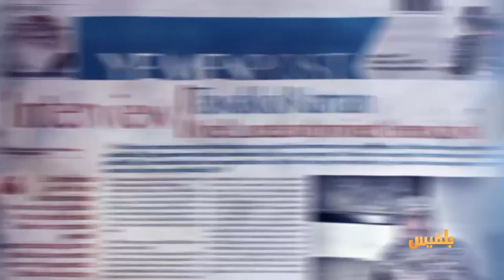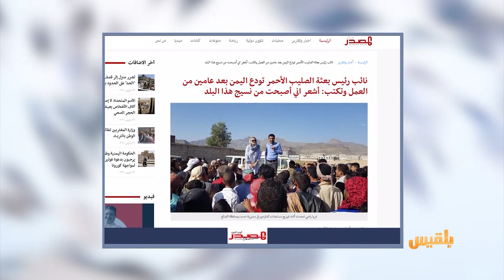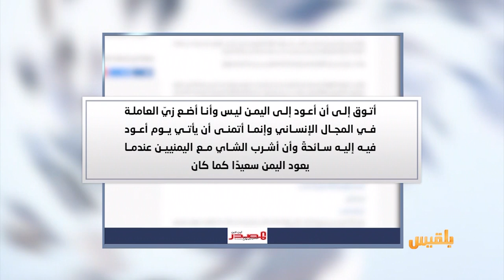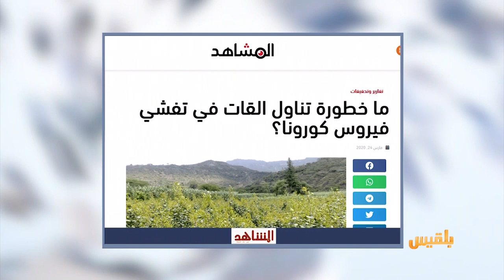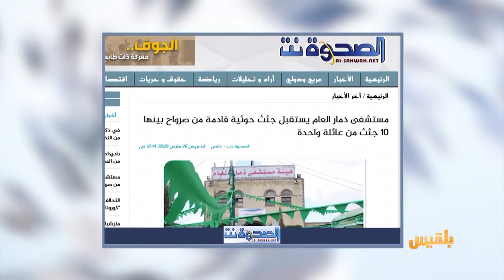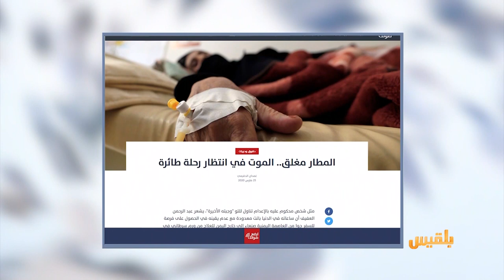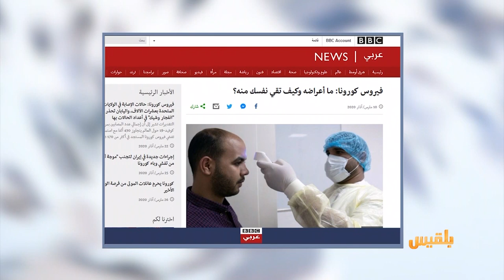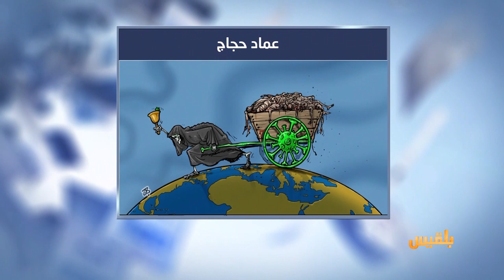كشك الصحافة | 26 - 03 - 2020 | تقديم: أسامة الإرياني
نائب رئيس بعثة الصليب الأحمر تودّع اليمن بعد عامين من العمل
أشعر أني أصبحت من نسيج هذا البلد
-موقع المشاهد نت يتساءل
ما خطورة تناول القات في تفشي فيروس كورونا..